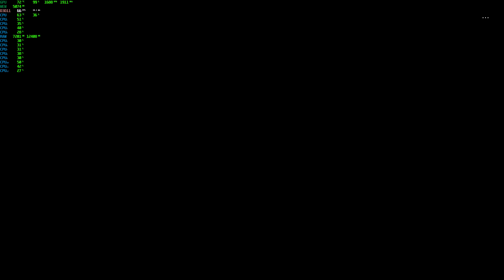Far Cry 5 4К + GTX 1080Ti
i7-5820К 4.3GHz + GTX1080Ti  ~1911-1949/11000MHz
16Gb RAM DDR4 2400MHz